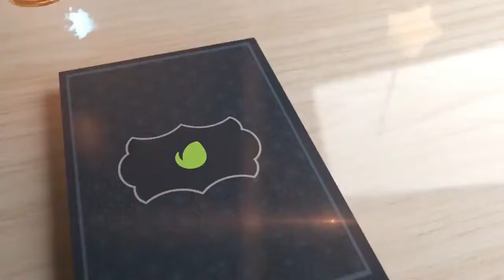MAHASISWA SEMESTER II PRODI PIAUD STAIN KEPRI : KOLASE UCAPAN LEBARAN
Salam Sahabat semuanya,
Kami bersama dg mahasiswa semester II Prodi PIAUD STAIN Sultan Abdurrahman Kepri mengucapkan :

SELAMAT HARI RAYA IDUL FITRI 1442 H, MOHON MAAF LAHIR DAN BATHIN

Semoga Allah menerima amal ibadah kita.